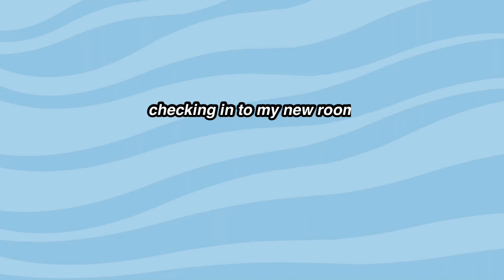MOVING IN TO MY NEW ROOM **realistic | Vlog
Hey pumpkin-o-pie! Catch me getting through the weekend with a so much on my mind with work and a new place 👁👁 It’s more of a reality check and I’m so glad I get to document this tdy. ✨